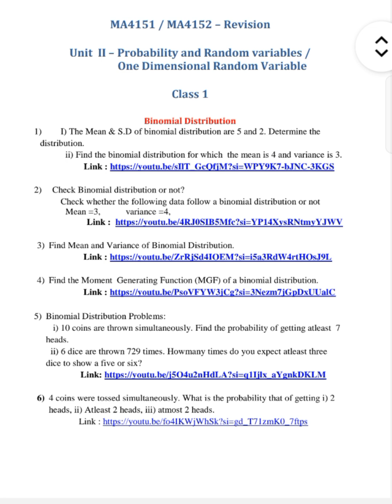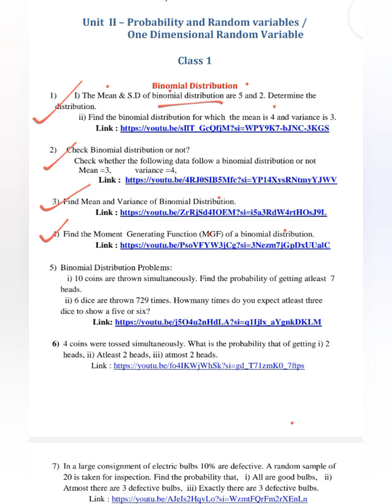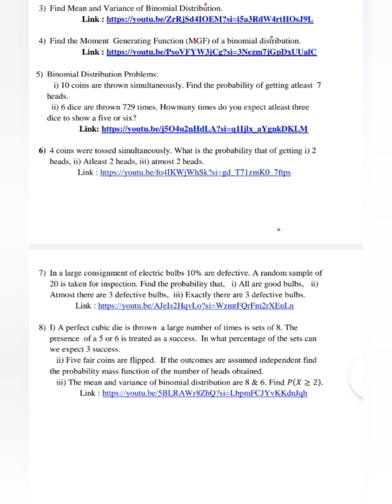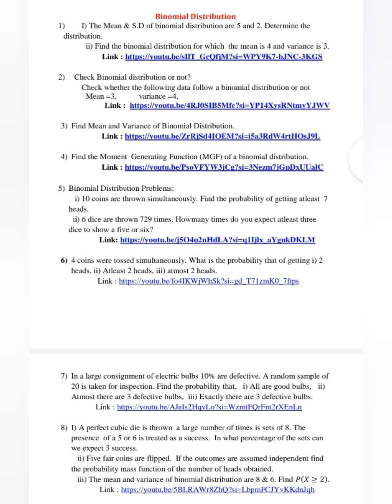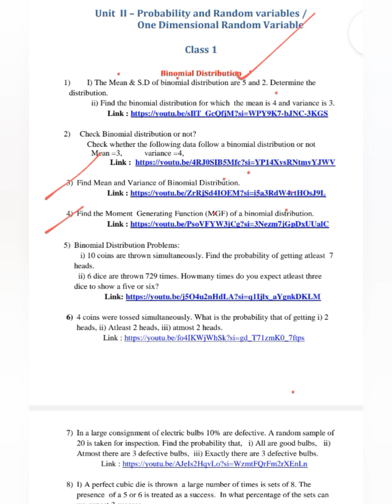Revision Class - Unit 2 | Probability and Random Variables | Class 1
Questions;